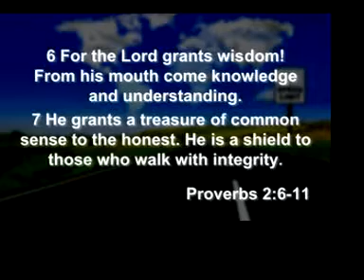No Limits - Extreme Money Makeover - Part 2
We all know that the economy is spinning and  many of us are waiting with expectancy for God to move in our finances!  Let's stand together as Alex Clattenburg encourages us all to live out John 15:7 'But if you remain in Me, and My words remain in you, you may ask for anything you want and it will be granted.'